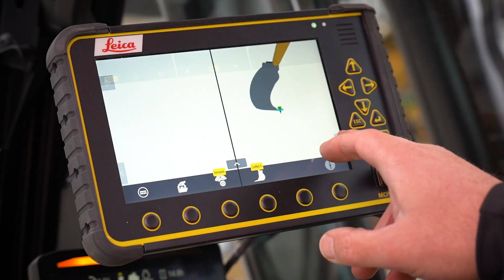Leica Geosystems announces 3D machine control compatibility options for Caterpillar NGH excavators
Leica Geosystems offers a new option for Caterpillar Next Gen Hydraulic (NGH) excavator users to leverage Leica Geosystems’ 3D machine control solution with Cat Assist features. To get the job done right the first time, civil contractors want solutions that are easy to use. Through this strategic cooperation, Leica Geosystems and Caterpillar now offer simplified installation of the Leica MC1 3D machine control technology into the Caterpillar Next Gen 2D excavators.